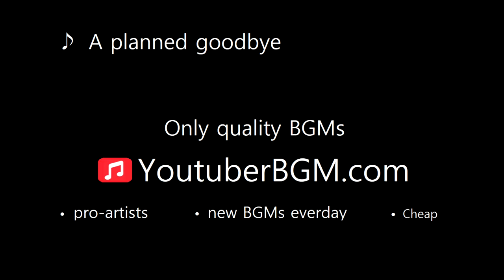[ youtuberBGM.com ] youtuberBGM.com official trailer